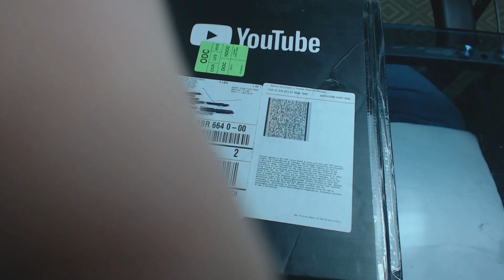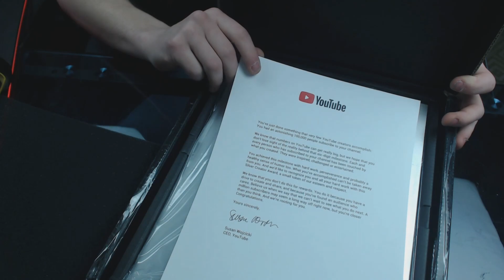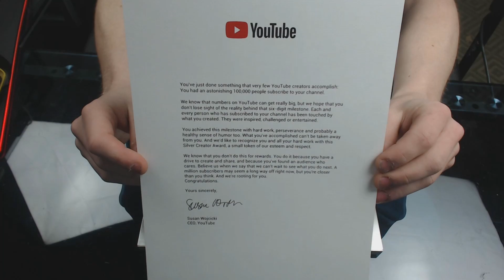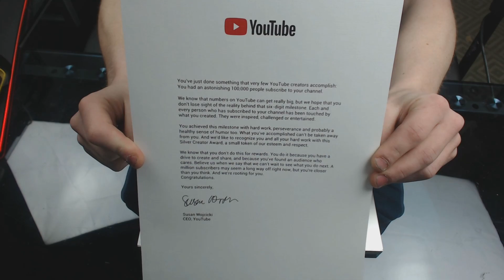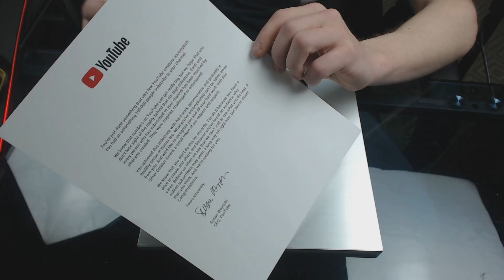Finally! My SILVER PLAY BUTTON! Goal Accomplished!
Before I started this channel I had a dream of one day unboxing my own silver play button. I started my channel and my journey began. Through hard work, dedication and most importantly the support from every one of you kind people. Today, my goal was achieved! I am one of very few people that am able to own one of these and I will forever be thankful for everyone that helped me reach this amazing milestone. Thank you.

Grab A T-Shirt Here!

SOCIAL DETAILS! Follow, Like + Message!
Gamertag: Z One N Only

Cheers Guys.